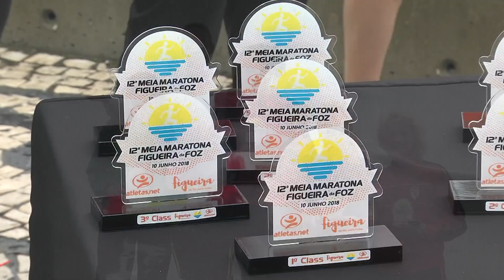Atletismo: Meia Maratona Figueira da Foz 2018